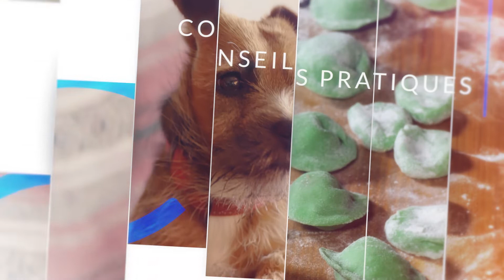Bonsoir le Béarn !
Le générique de la quotidienne présentée par Eric Dournès sur la ChaineLocale.tv